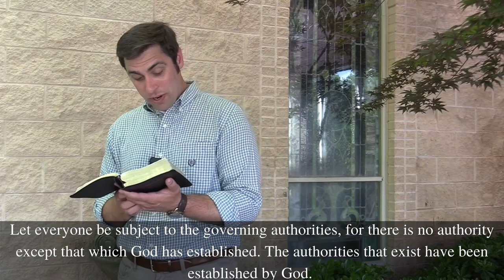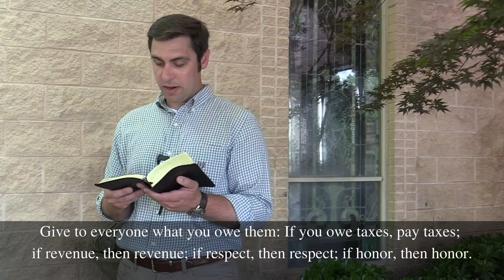“Pay Up” Romans 13:6-7